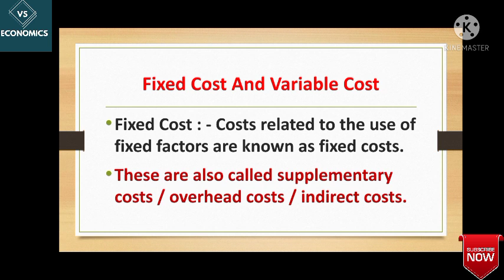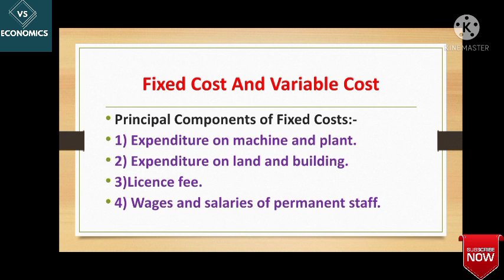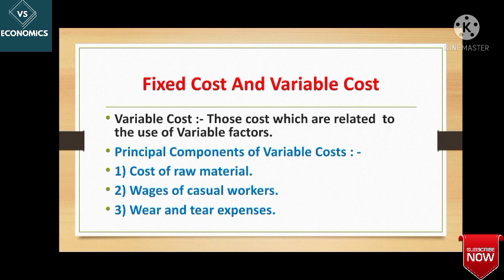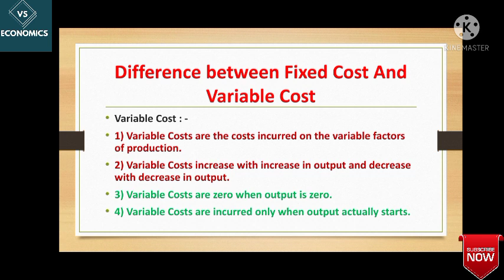Difference between FixedCost & Variable Cost.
In this video we will discuss about the Difference between Fixed Cost and Variable Cost. This video is beneficial for the students of class XI. It also helpful for graduation and postgraduation students.
Fixed Cost.
Variable Cost.
Difference between Fixed and Variable Cost.
Class XI.